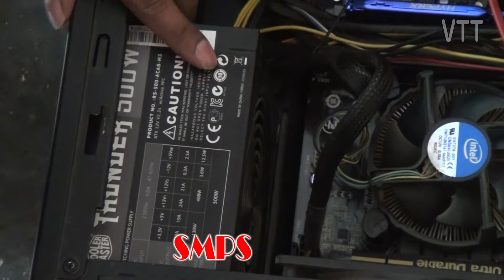Computer education 1| Computer hardware parts | CPU, prossesser,RAM, Harddisk, Mother board,ext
This chanal for computer education and Mobile tech  videos.
This video for what is computer and computer education and training.what is CPU what is Motherboard in telugu, what is Harddisk and RAM explained in telugu , Computer softwares education and computer information in telugu.
computer general information in telugu.
computer problems and solutions in telugu
computer tips and tricks in telugu.